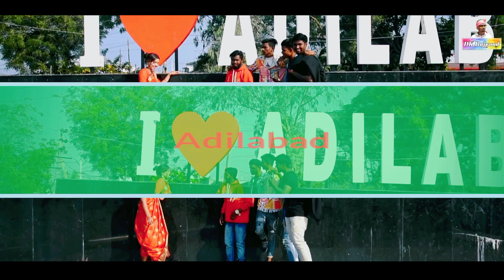LATEST NEW GONDI FULL VIDEO SONG 2023 BIYE RANGILA SINGER ATHRAM SHIVAJI